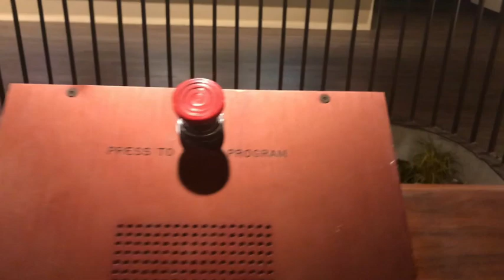Climbing To The Top Of Pinson Mound: Discovering FREE State Parks In Tennessee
One of the most amazing things about the state of Tennessee is the access you can have to their State Parks when visiting.   The majority of their parks have no admittance and offer various options for activities, camping and points of interest.

When I visited the Pinson Mounds I didn't know what exactly to expect and was very excited to find such an interesting historic site.     The staff was informative and really helped me to understand the site further before heading out to hit the climb to the top.

Music provided by Music for Creators "Its So Hard To Say GoodBye To Yesterday" Boyz II Men - I do not own the rights to this song and wanted to make sure I give full credit to this group for their works.